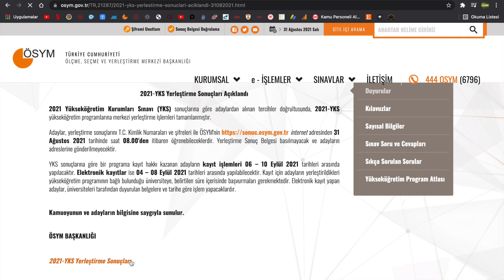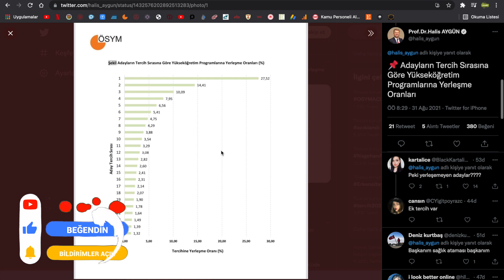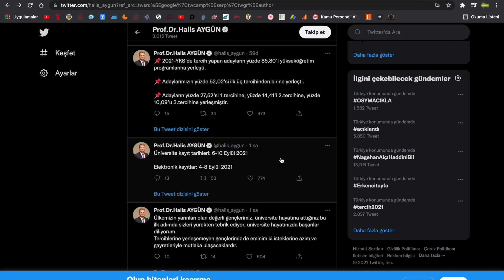2021 YKS SAYISAL VERİLERE NEREDEN BAKILIR BOŞ KALAN KONTENJANLAR AÇIKLANDI MI?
2021 YKS SAYISAL VERİLERE NEREDEN BAKILIR BOŞ KALAN KONTENJANLAR AÇIKLANDI MI?

2021 YKS SAYISAL VERİLERE NEREDEN BAKILIR BOŞ KALAN KONTENJANLAR AÇIKLANDI MI?